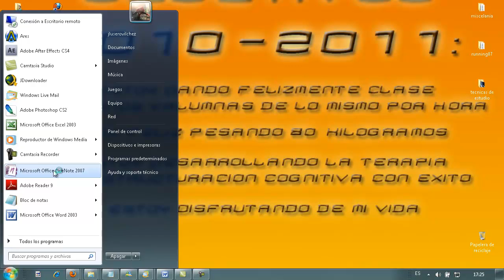Derivada en un punto Matematicas para la empresa AINTE